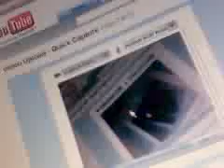Thee Dreaded Room!!!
Me and Rio were in the basement;;and there it was. The DREADED, DREADFUL, ROOM of DOOM! It ended up being our savior. LMFAO!

Eh..hehe...eh..he.. Uhhh We kind of had some MIC Difficultiessss... We tried fixing it but it ended up being horrible-er
Enjoyyyyy!